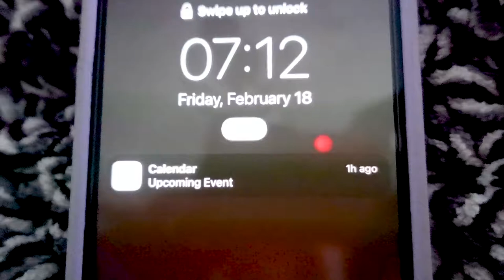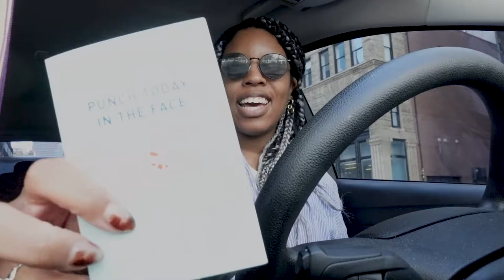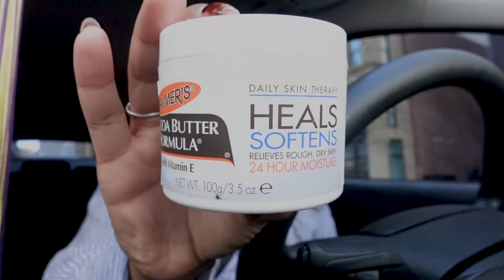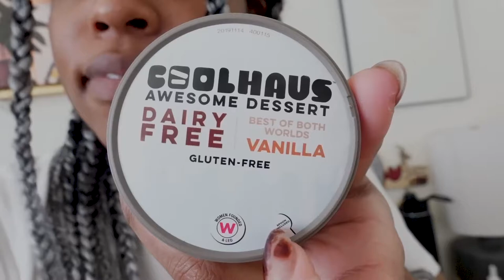come to work with me (being a WOC working in tech 9-5)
CAMERA USED
Sony ZV-1